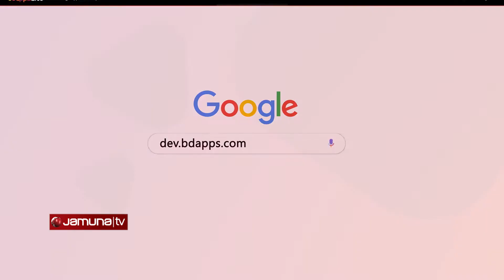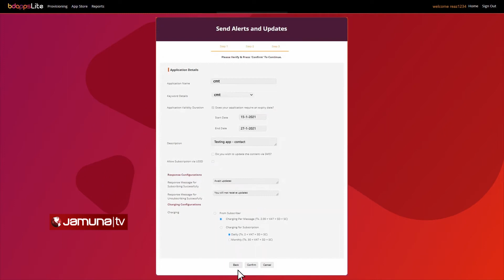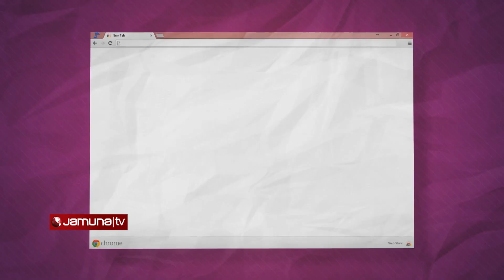দেশি অ্যাপ স্টোরে অ্যাপ বিক্রিতে আয়ের সুযোগ | BD Apps | Jamuna TV